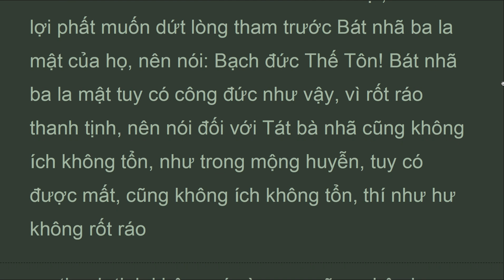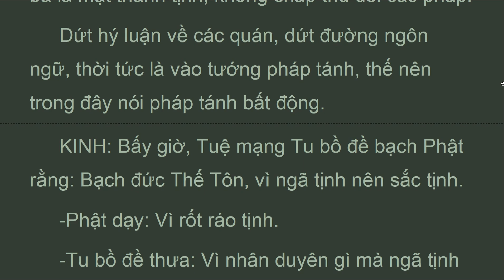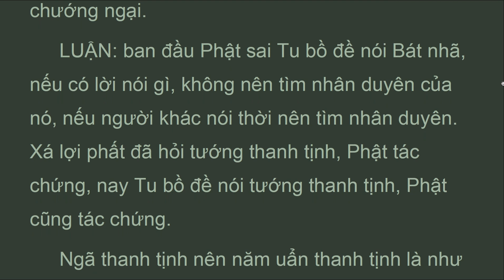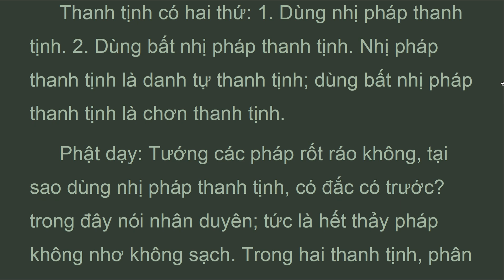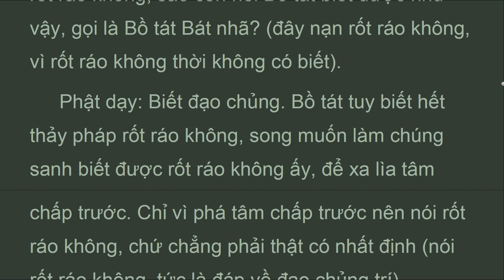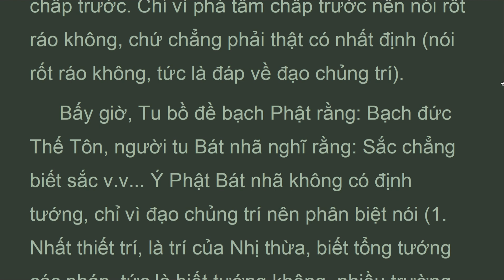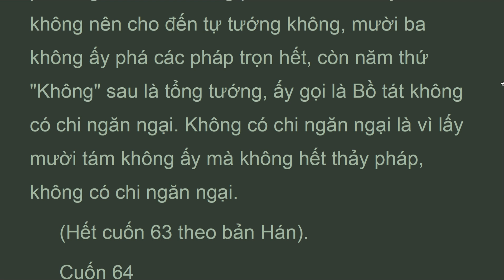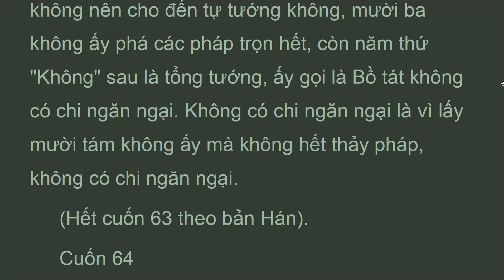DTDLy_Q63D_Quyển 63 Phẩm Thán Tịnh Thứ 42, Luận Đại Trí Độ, HT Thích Thiện Siêu (Nov 2021)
..."LUẬN: ban đầu Phật sai Tu bồ đề nói Bát nhã, nếu có lời nói gì, không nên tìm nhân duyên của nó, nếu người khác nói thời nên tìm nhân duyên. Xá lợi phất đã hỏi tướng thanh tịnh, Phật tác chứng, nay Tu bồ đề nói tướng thanh tịnh, Phật cũng tác chứng.
 Ngã thanh tịnh nên năm uẩn thanh tịnh là như ngã rốt ráo không có gì của chính nó, không thể có được, năm uẩn cũng như vậy, rốt ráo không, tức là ngã thanh tịnh. Năm uẩn thanh tịnh khó hiểu, ngã không dễ hiểu, nhưng năm uẩn Không khó hiểu, thế nên lấy việc dễ hiểu dụ việc khó hiểu.
 Sáu Ba la mật cho đến mười tám pháp không chung; quả Tu đà hoàn cho đến Phật đạo cũng như vậy. Vì ngã tịnh nên pháp cũng tịnh.
 Hỏi: Trên nói ngã không có gì của chính nó nên sắc cho đến mười tám pháp không chung cũng không có gì của chính nó, nay cớ sao nói quả Tu đà hoàn cho đến Phật đạo, tự tưóng không?
 Đáp: ngã do nhân duyên hòa hợp giả gọi là sanh, đối với vô ngã có điên đảo chấp ngã, thế nên nói ngã hư dối, không có gì của chính nó. Vì năm uẩn thuộc ở nơi nhân duyên, nên không có gì của chính nó. Thí ba la mật vân vân, tuy thiện mà là pháp hữu vi tạo tác, còn Bồ tát thấy đúng thực nên nói là không có gì của chính nó, quả Tu đà hoàn vân vân, là pháp vô vi, pháp vô vi tự tướng không, nghĩa là vô sanh vô diệt, vô trú vô dị, thế nên không nói là không có gì của chính nó, chỉ nói là tự tướng không.
  Lại nữa, vì nơi pháp hữu vi vì tà hạnh nhiều nên nói là không có gì của chính nó, trong pháp vô vi vì không sanh diệt, không tà hạnh, nên nói là tự tướng không.
 Ngã tịnh, trí nhất thiết chủng tịnh là vì Bồ tát hiểu sâu nên vô tướng vô niệm. Vô tưóng là vô tướng tam muội, vô niệm là đối với vô tướng tam muội cũng không niệm.
 Nay Tu bồ đề biết Bát nhã ba la mật thật thanh tịnh, nên bạch Phật vì hai tịnh nên vô đắc vô trước.
 Thanh tịnh có hai thứ: 1. Dùng nhị pháp thanh tịnh. 2. Dùng bất nhị pháp thanh tịnh. Nhị pháp thanh tịnh là danh tự thanh tịnh; dùng bất nhị pháp thanh tịnh là chơn thanh tịnh.
 Phật dạy: Tướng các pháp rốt ráo không, tại sao dùng nhị pháp thanh tịnh, có đắc có trước? trong đây nói nhân duyên; tức là hết thảy pháp không nhơ không sạch. Trong hai thanh tịnh, phân biệt là nhơ là sạch.
 Vì ngã vô biên nên năm uẩn thanh tịnh là như ngã không, vì không nên vô biên, năm uẩn cũng như vậy..."

LUẬN ĐẠI TRÍ ĐỘ
(mahaprajnaparamitasastra)
Tác giả: Nàgàrjuna (Bồ Tát Long Thọ)
Dịch Phạn ra Hán: Cưu Ma La Thập -
Dịch Việt: HT Thích Thiện Siêu
Quyển 63 Phẩm Thán Tịnh Thứ 42

Ghi chú:
Phật tử sẽ có thêm nhiều lợi ích khi nghe kinh một cách tích cực bằng cách đọc theo với một giọng ôn hòa, và đi trên máy đi bộ thật chậm để luôn tỉnh giác, tránh thụy miên,quán tính, buồn ngủ

Mong muốn làm được điều tốt là bước đầu tiên để có thể làm được điều tốt, bất chấp ta có làm được việc tốt hay không. Điều này cũng áp dụng cho việc thề nguyện mong ước trở thành phật.  Đó là lý do cho sự  thề nguyện cứu độ chúng sanh của Bồ Tát Hạnh, cũng nên lập lại là bất chấp việc  thề nguyện đó có làm được hay không

Bodhisattvas are those people who vow to gain enlightenment in order to bring about unchanging happiness for all living beings. And again, It does not matter they can do it or not.

1. Thanh Tinh Dao (Oct 2019) Chữ Đọc
2. The Path of Purification (Oct 2019) Audio Text
3. Kinh Vien Giac (Oct 2019) Chữ Đọc
4.Sutra of Complete Enlightenment (Oct 2019) Audio Text
5. Kinh Lang Nghiem (Oct 2019)
6. Kinh Duy Ma Cat (Oct 2019) Chữ Đọc
7. Shurangama Sutra (Oct 2019) Audio Text
8. Vimalakirti Nirdesa Sutra (Oct 2019) Audio Text
. and more

1. Samyutta Nikaya 1 --- 5 (Apr 2020)
2. Kinh Tuong Ung 1 --- 5 (Apr 2020)
3. Đại Bát Niết Bàn (May 2020)
4. Nirvana Sutra  (May 2020)
5. Trường Bộ Kinh (July 2020)
6. Digha Nikaya (July 2020)
... and more